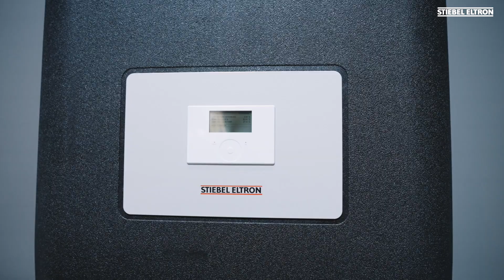ISH2023 - Dienstag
Impressionen vom zweiten Messetag auf der ISH 2023 in Frankfurt.
Wir haben am Dienstag viele unserer internationalen Gäste begrüßen dürfen.